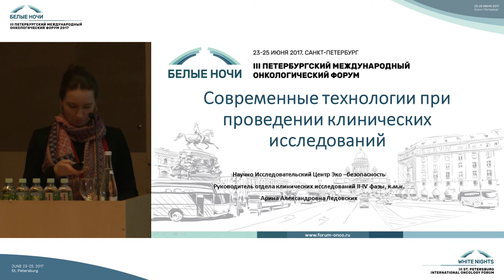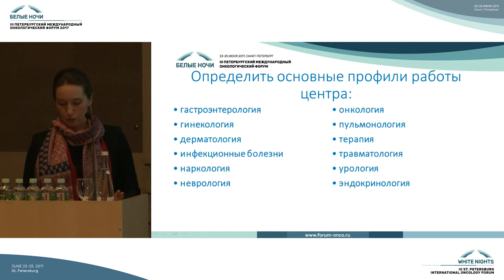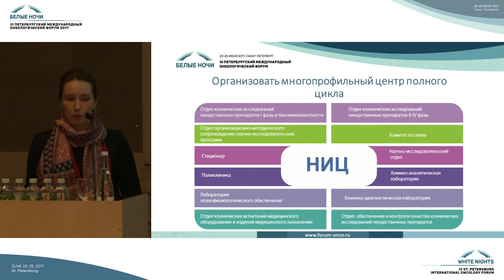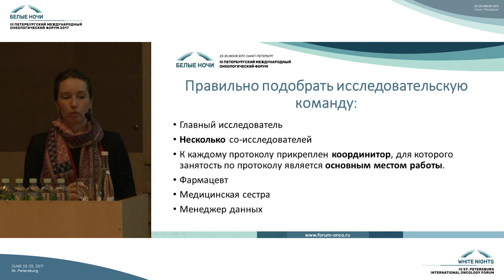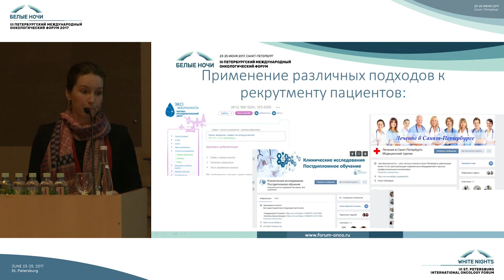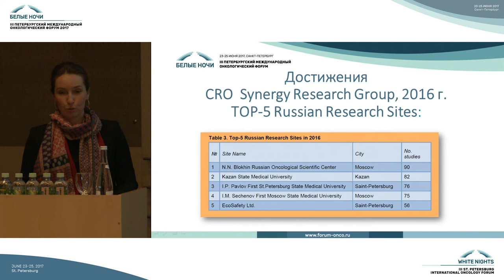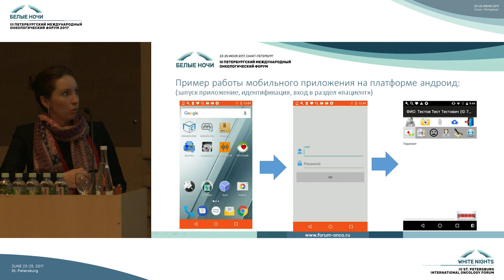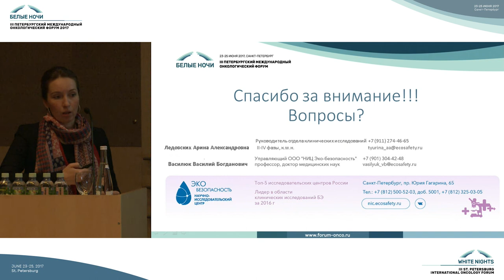Современные технологии для ведения клинических исследований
Арина Александровна Ледовских (Санкт-Петербург)

Качество в клинических исследованиях